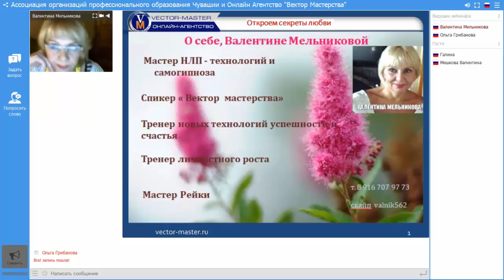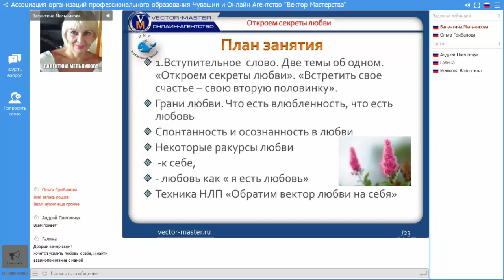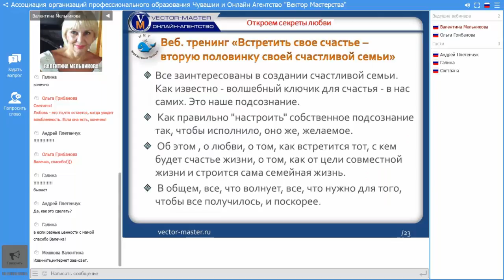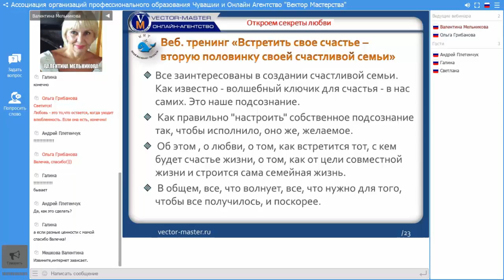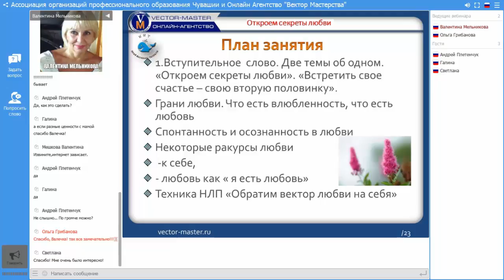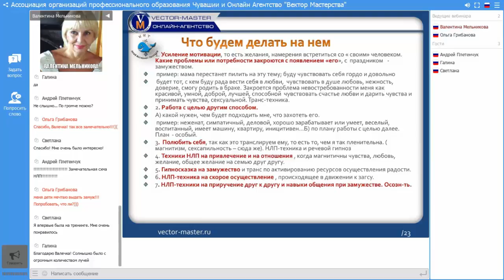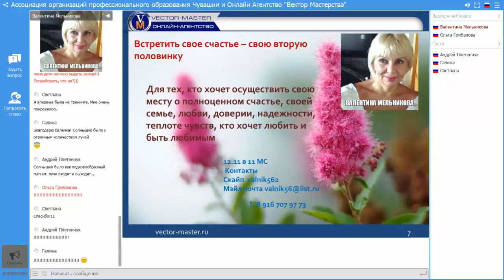Откроем секреты любви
Открыть секреты_любви, активировать свои ресурсы, повысить мотивацию, проработать техникой НЛП любовь_к_себе, узнать, а бывает ли любовь - вызванная осознанно и познакомиться с ее секретом, а также стихи о любви и разные " состояния" в ней. Техники подстройки. Все это есть в этом видео. Одно из главных - это техника НЛП на любовь_к_себе, эффект от нее поймете уже через несколько часов. Прозвучавшее приглашение на веб.тренинг может срезонировать и вам, присоединитесь к группе актуальна ссылка